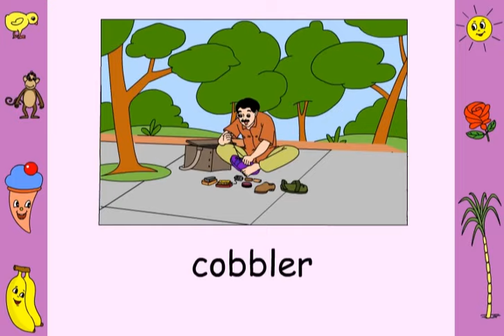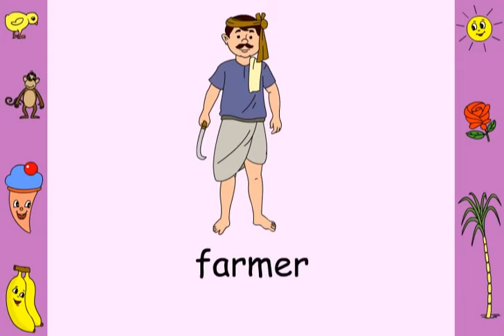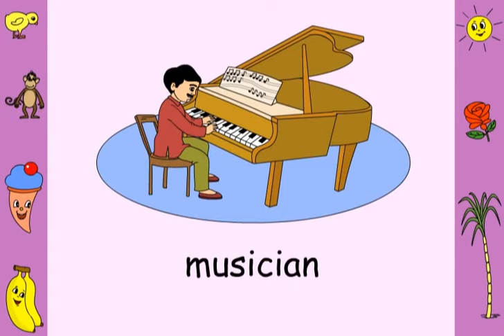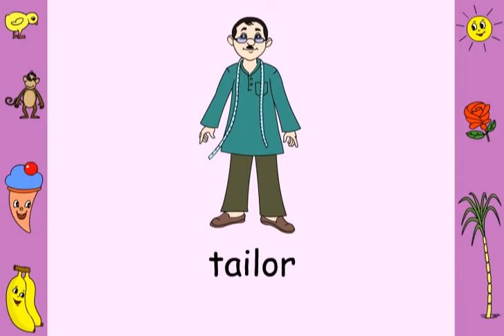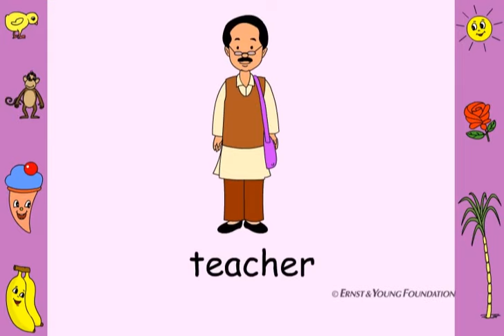People who help us